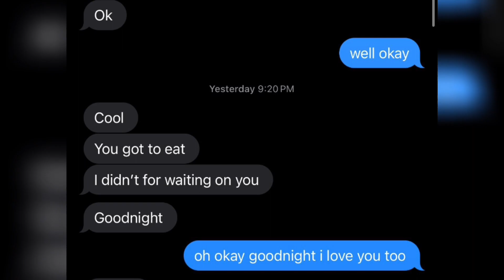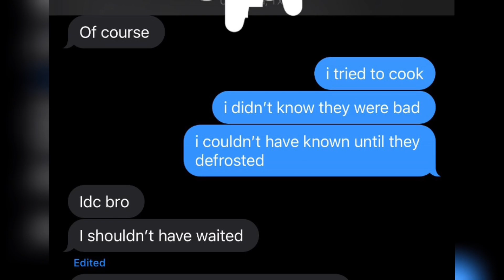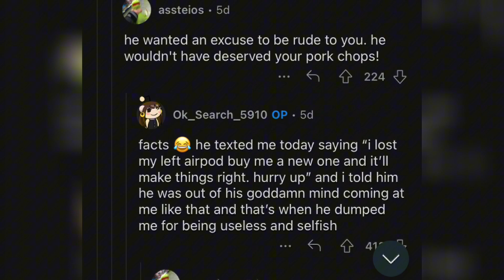This Is The Most Pathetic Man... She Dodged A Bullet